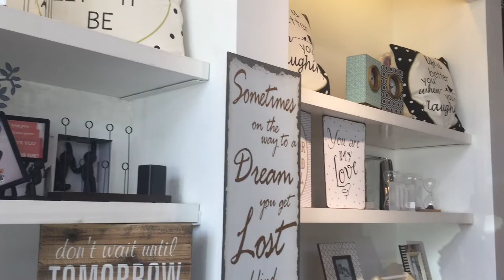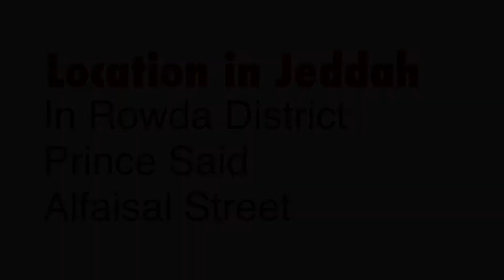Domvs | YOU Shop Review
The video shows you a shop review about a store in Jeddah called Domvs specialized in home accessories, gifts and furniture.